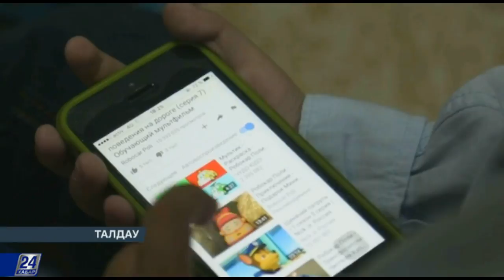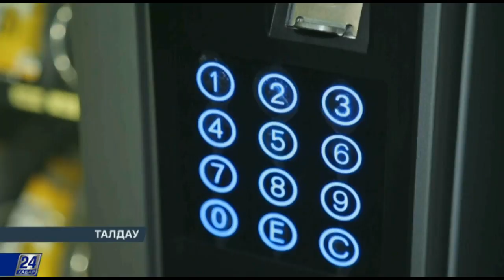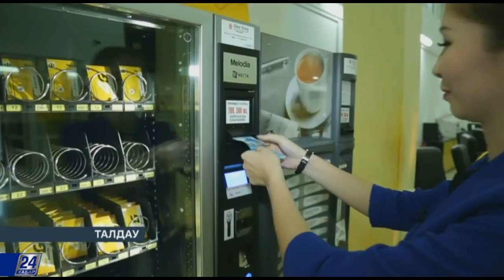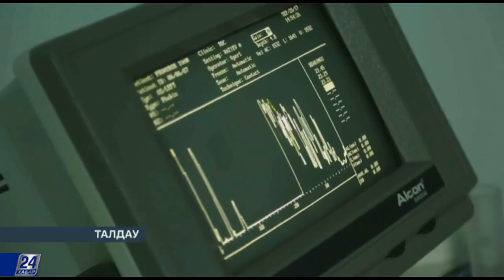Ұялы байланыс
Бүгінде тілдесу жеңілдей түсті. Бұрынғыдай бір орынға бекітілген сымды телефонды әрі-бері сүйретіп жүрмейміз. Қазір ұялы байланысымыз бар. Кейбірімізде қалта телефонының бір емес, бірнешеуі жүреді. Естеріңізде болса, осыдан 2 жылдай бұрын ұялы байланыс жүйесінде тексеріс жүрді. Нөмірлерді тіркеу басталды. Нәтижесінде, 18 млн халқы бар Қазақстанда 31 млн SIM-карта анықталған. Олардың 1/3-і интернетке қосылған екен.